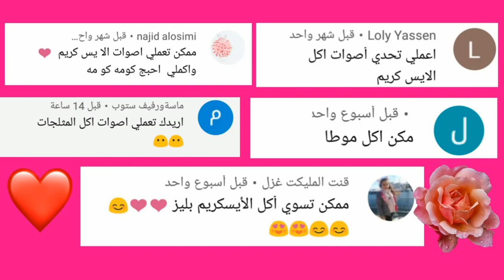اصوات اكل الايس كريم 😍😋/شوكلاته/فانيلا/ايس كريم جالكسي😻/سنيكرز/asmr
اصوات الاكل/ ايس كريم/ ايس كريم سنيكرز/ايس كريم جالكسي/ايس كريم فانيلا/ايس كريم شوكلاته /تحدي الايس كريم /asmr